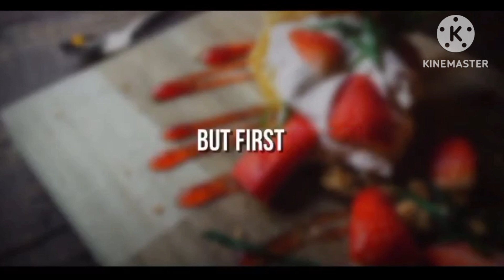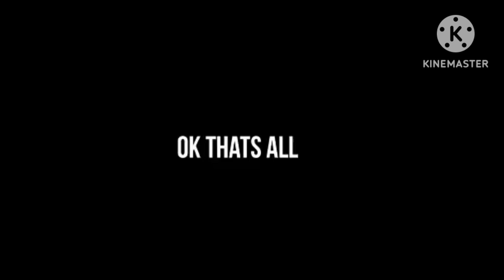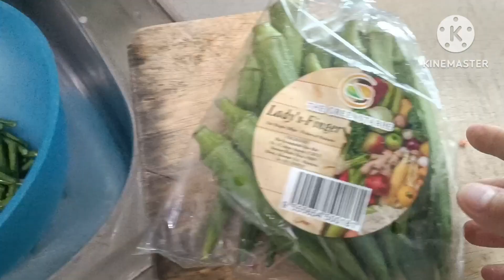FRIED FISH AND GINISANG VEGETARIAN MIX VEGETABLE